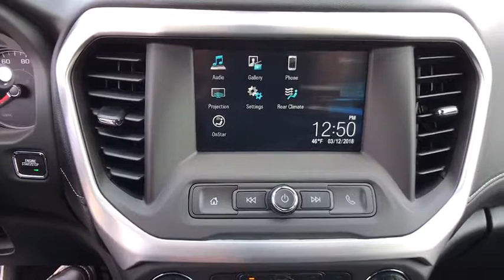2018 GMC Acadia Tulsa, Broken Arrow, Owasso, Bixby, Green Country, OK G80404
2018 GMC Acadia

Ferguson Superstore
1601 N Elm Place

NUMBER 1 RATED GMC DEALER IN CUSTOMER SATISFACTION FOR SEVERAL REASONS, #1- OUR PRICING IS ALWAYS UPFRONT AND SIMPLE, #2 LARGEST SELECTION IN OKLAHOMA, #3 WE TAKE CARE OF YOU AFTER THE SALE. New Price!2018 GMC Acadia SLE-1Factory MSRP: $33,990 $3,572 off MSRP! Priced below KBB Fair Purchase Price!26/21 Highway/City MPGPRICING INCLUDES FERGUSON DISCOUNT AND ALL NATIONAL AND REGIONAL INCENTIVES! #1 VOLUME GMC DEALER IN OKLAHOMA! You pay the price listed plus a $379 documentation fee, less any extra incentives if available and/or applicable. Please call to check on availability. NO BROKERS OR DEALERS, PLEASE. Price includes: PRICING INCLUDES FERGUSON DISCOUNT AND ALL NATIONAL AND REGIONAL INCENTIVES! COME SEE WHY WE ARE THE FASTEST GROWING BUICK/GMC DEALER IN AMERICA!, $1,000 - GM National Purchase Bonus Cash. Exp. 04/30/2018 $750 - Exp. 04/30/2018, Must finance with GM Financial